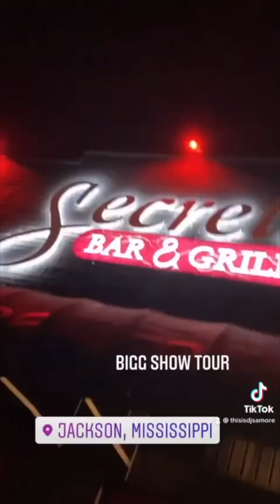Jewel Promo presents "THE BIGG SHOW" with 2GG dont forget the Gs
tap in @1jeweldadonn on instagram